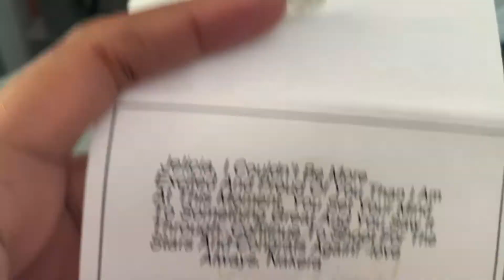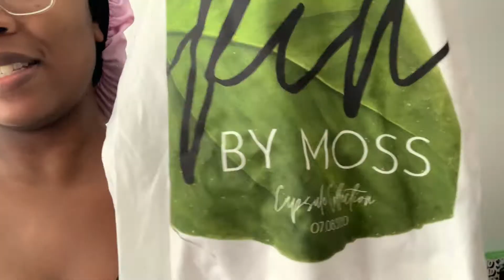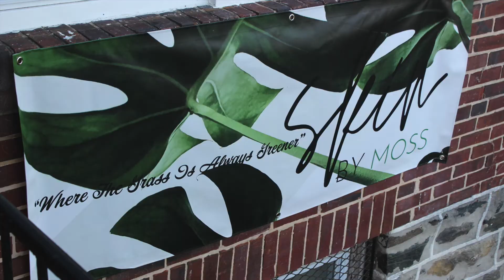Skin by Moss Launch & Birthday Party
Skin by Moss Launch was a HUGE success!!

Thank you to everyone that has supported me so far. I can't thank you enough!! This has truly been one of the best birthdays EVER!! Major shot out to my close family and friends for coming out and celebrating my birthday launch with me. I wouldn't have been able to pull any of this off without the love of my life LCJ. I love you.